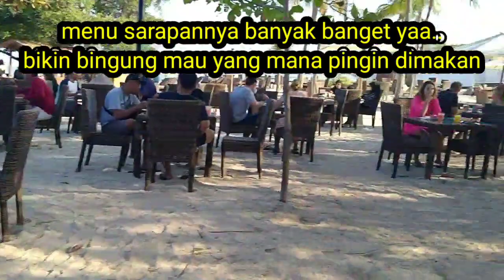Intip Kampung Bule Bebas Bugil 24 Jam Di Pulau Lombok NTB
Pantai Telanjang Di Spanyol | Platja Illa Roja Begur Girona Catalunya,  Suasana Pantai Spanyol Musim Panas || Jangan Di Tonton,  Bali Pantai Padang-Padang..

Pulau Gili Trawangan Masuk Wilayah Pulau Lombok NTB Bagian Utara, Memiliki Keindahan Alam Berupa View Pantai Dengan Pasir Putih Bersih & Air Laut 3 Warna Dilengkapi Fasilitas Hotel Terbaik Membuat Pulau Ini Terkenal Di Dunia..